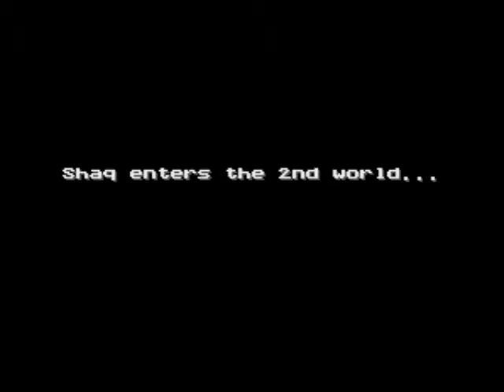Shaq Fu - WORST GAME EVER!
Fortnite - Intense solo victory

Sorry everyone, I decided to play Shaq Fu. Some claim Shaq Fu is one of the worst games ever made. It's at least one of the worst on Super Nintendo. The plot, game play, and music are all equally weak. Nothing makes any sense. I think Pepsi played a part in this.